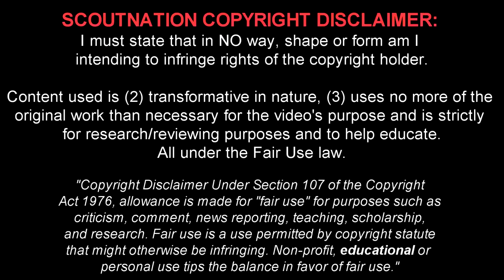ALEN HALILOVIC WELCOME BEŞİKTAŞ 2017\2018